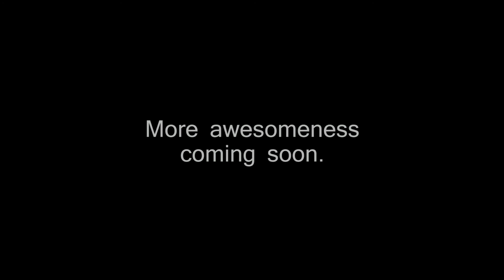Soft kitty, warm kitty...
Some peaceful moments with my cat, Hera. But don't let her fool you, she's a meanie-head.

EPIC yawn at 0:29

All hand-shot on my t3i with a Canon 50mm f/1.8 lens.